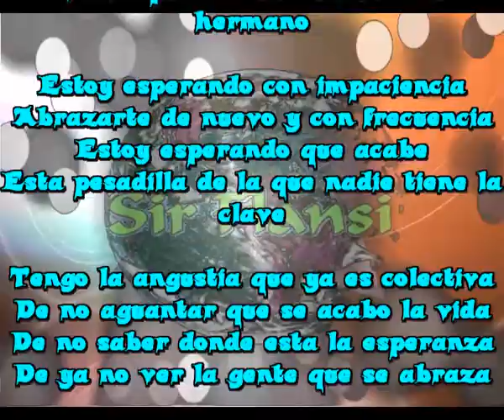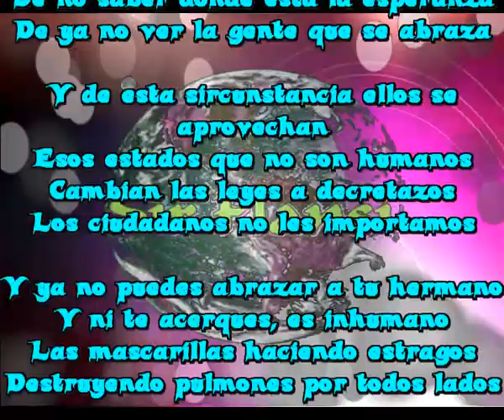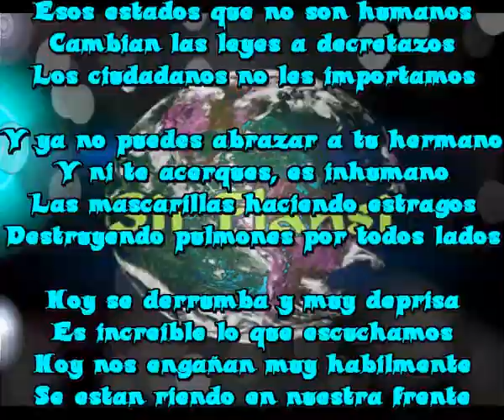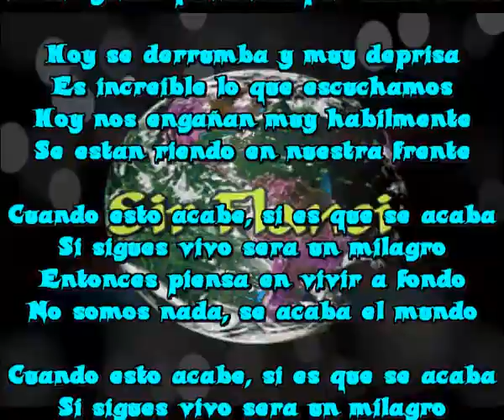Se acaba el mundo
Lo estoy esperando con impaciencia
Tengo la angustia que ya es colectiva
De esto ellos se aprovechan
Ya no puedes abrazar ni a tu hermano

Estoy esperando con impaciencia
Abrazarte de nuevo y con frecuencia
Estoy esperando que acabe
Esta pesadilla de la que nadie tiene la clave

De no aguantar que se acabo la vida
De no saber donde esta la esperanza
De ya no ver la gente que se abraza

Y de esta sircunstancia ellos se aprovechan
Esos estados que no son humanos
Cambian las leyes a decretazos
Los ciudadanos no les importamos

Y ya no puedes abrazar a tu hermano
Y ni te acerques, es inhumano
Las mascarillas haciendo estragos
Destruyendo pulmones por todos lados

Hoy se derrumba y muy deprisa
Es increible lo que escuchamos
Hoy nos engañan muy habilmente
Se estan riendo en nuestra frente

Cuando esto acabe, si es que se acaba
Si sigues vivo sera un milagro
Entonces piensa en vivir a fondo
No somos nada, se acaba el mundo